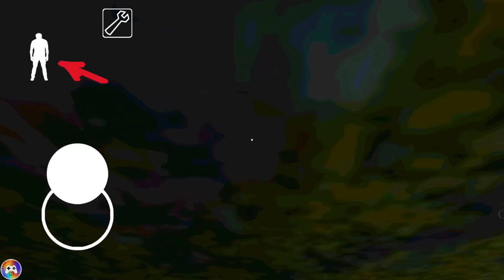2 Second Escape from Granny Chapter 1 with Tips and Tricks by Game Definition Hindi New Update 2 3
Granny "Dvloper"
Game Definition provides you Highly recommended techniques and Tricks to play games like a pro.

NOTE:- The game showed in the video is a product of "Dvloper".

About this Game :

Welcome to Granny: Chapter Three.
Be careful!

Now you have to try to get out of her house, but be careful and quiet. Techno gamerz.
Good luck!

Granny is represented as an ugly, demented old woman. She has a long, dirty face, some gray hair at the back of her head, white eyes with a bloody rim, bloody teeth, Hindustan gamer. and a dirty gray nightgown, which probably makes her a zombie, to be exact. wanderers live. She also holds a bloody baseball bat which she shows no hesitation towards using as a weapon. She has glowing white eyes, that sometimes alert you to her presence when it is dark.

Granny is the titular and the main antagonist in the game of the same name and Sequel of the same name and one of the only enemies in the entire game, the others being her pets like the Spider and the Crow. Beastboyshub. Granny is also one of the two main triggered insaan. antagonists in Granny: Chapter Two.  she also appears in Dvloper's latest game The twins along with grandpa. She is also the mother of Slendrina's Mom, and the maternal grandmother of Slendrina. She keeps the Player locked inside of her house, forcing them to avoid her in order to solve the puzzles required to escape the house.